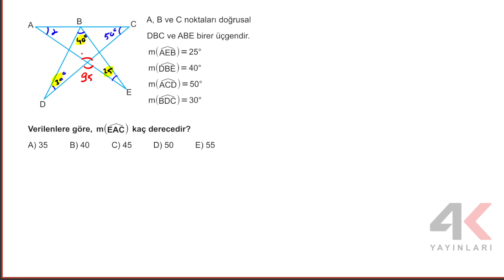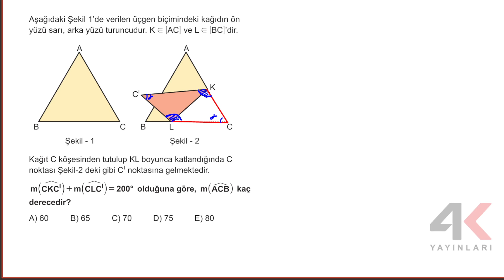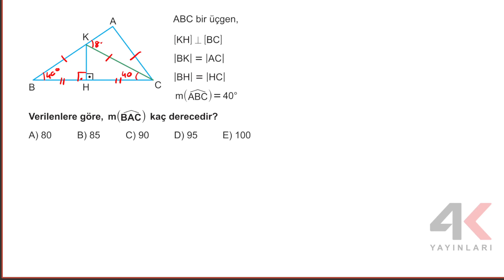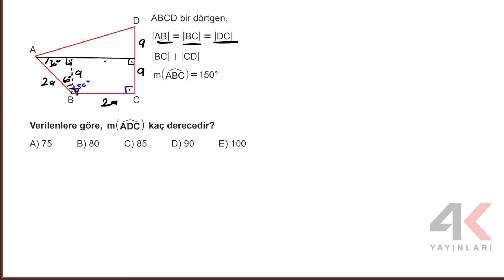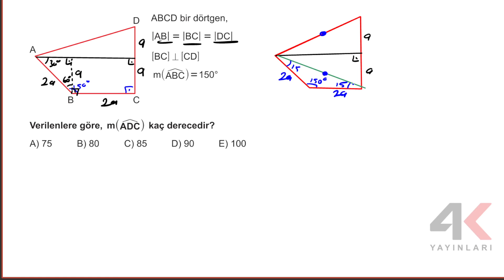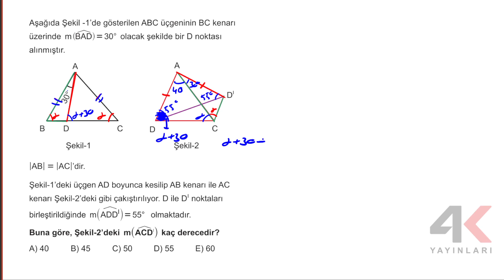9 Sınıf Matematik Etkinlikli Soru Bankası Tema 03 Test 04 Soru Çözümleri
9. Sınıf Matematik Etkinlikli Soru Bankası Tema 03 Test 04 Soru Çözümleri

🎞 Soru Listesi
▶ 00:00:00 Bölüm
▶ 00:00:00 Soru 1
▶ 00:01:00 Soru 2
▶ 00:02:14 Soru 3
▶ 00:04:50 Soru 4
▶ 00:06:00 Soru 5
▶ 00:07:26 Soru 6
▶ 00:08:53 Soru 7
▶ 00:09:48 Soru 8
▶ 00:10:42 Soru 9
▶ 00:13:00 Soru 10
▶ 00:13:53 Soru 11
▶ 00:14:35 Soru 12